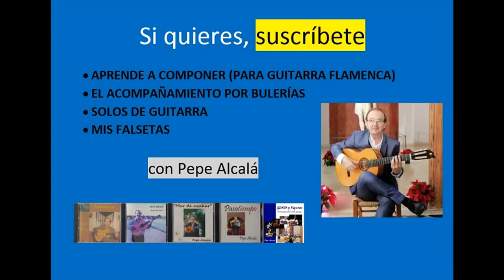5. Tocar en público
Actuaciones (antes, durante, después). Recomendaciones ante nuestras actuaciones.